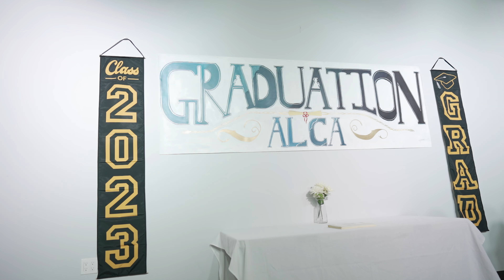ALCA Grade 9 Graduation Ceremony - Class of 2023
On June 30, 2023 ALCA celebrated the graduation of the 2023 class - Grade 9 students.  It was a great event full of joy and happiness.  Honourable Mickey Amery, Minister of Justice, honourable Muhammad Yaseen, Minister of Immigration and Multiculturalism were among the guests of honor.  ALCA BOD under the leadership of Mr. Hassan Elkadri attended the event and congratulated the graduates. Mr. Jamal Elrafih, the superintendent and Mr. Ammar Mahdi, the Chief Operations Officer of ALCA schools attended the event and welcomed the guests and parents.  It was a memorable night and we are looking forward to next year's grade 9 graduation ceremony.  A special thank you to the staff for working very hard to make this event a success.